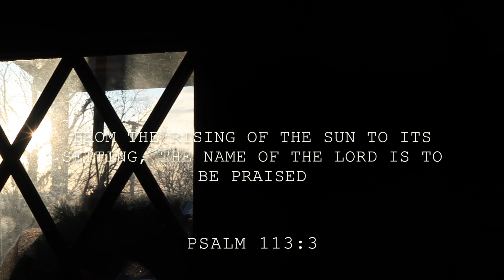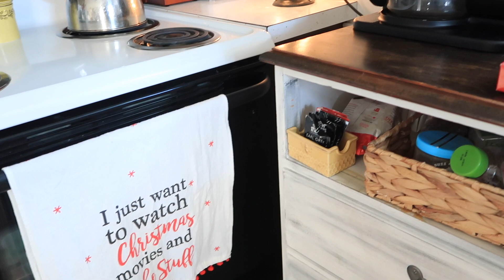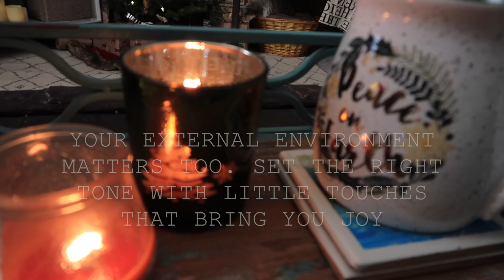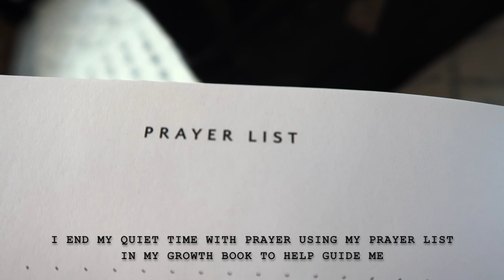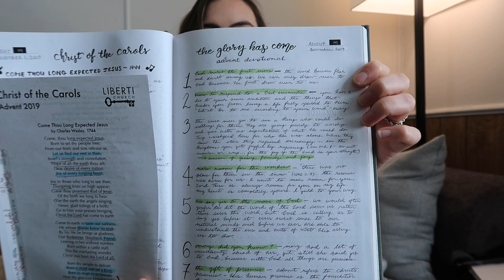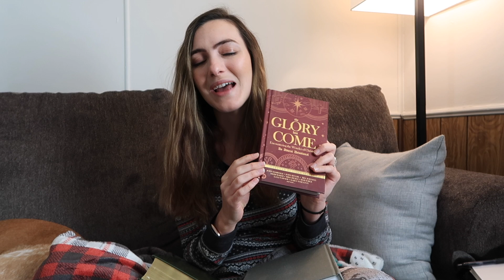Christmas Season Morning Routine + How I Study Advent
Hey fam! Today we're waking up on the right side of the bed by taking time together to study advent and reflect on the true reason for the Christmas season. Join me as I take you on a tour of my home decor, brew a hot cuppa, and enjoy some quiet time with Jesus.

My Favorite Journal Supplies:

Moleskine Cahier TN Inserts
Minimalism Art A5 Bullet Journal
My Current Bullet Journal

Micron Pens
White Gelly Roll Pens
POSCA White Pen
Tombow Dual Brush Pens -- BRIGHT , PASTEL , LANDSCAPE , SECONDARY
Tombow Fudenosuke Brush Pens
Pentel Sign Brush Pens
Zebra Mildliner Highlighters
Gelmushta Gel Pens 120 Pack
Faber Castell PITT Artist Pens

Prima Watercolors
Finetec Watercolors
Artify Watercolors
Arteza Aquabrushes
Arteza Real Brush Pens

American Crafts Sticker Books
Create 365 Stickers -- MEMORY KEEPING PLANNER BASICS , FAITH , SEASONAL

Numbers Stencil
Canon Selphy CP 1200 Photo Printer

Want to see snapshots of my bullet journal, my creative journal daily entries, and stories from my life?

LET ME SEE YOUR JOURNAL SPREADS BY USING THE HASHTAG MYABIDINGJOURNAL :)